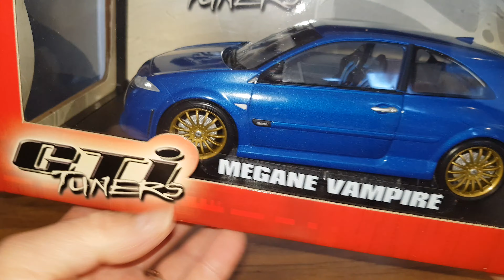MÉGANE VAMPIRE NOREV 1/18